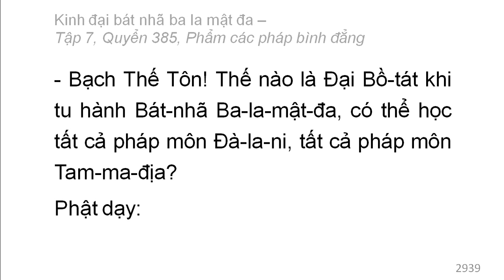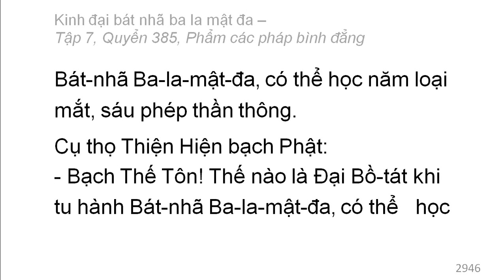Quyển 385: Kinh đại bát nhã ba la mật đa - Phẩm các pháp bình đẳng (rất hay) (385/600) (2)